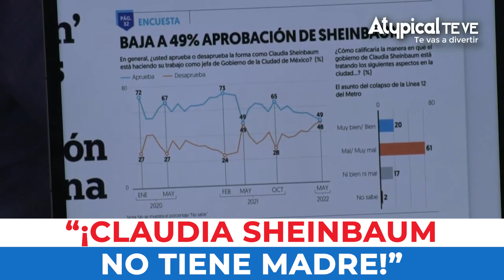¡'TITINA' SHEINBAUM ROMPE LA LEY Y NO LE PASA NADA! | ATYPICAL TE VE